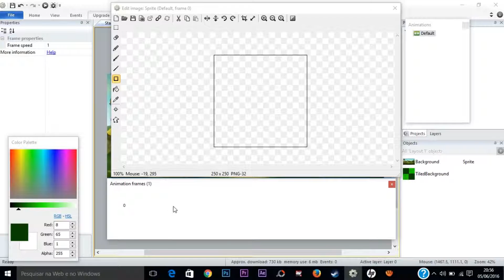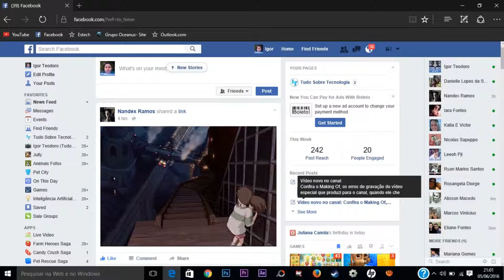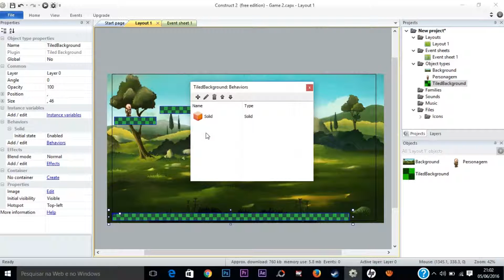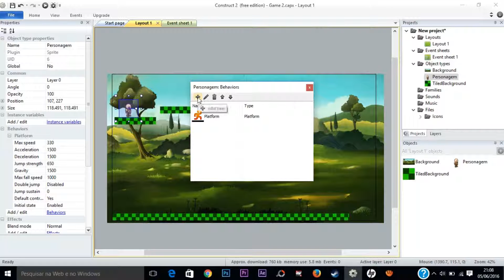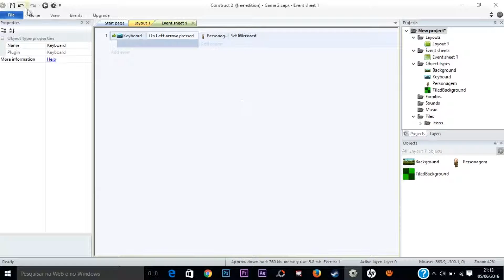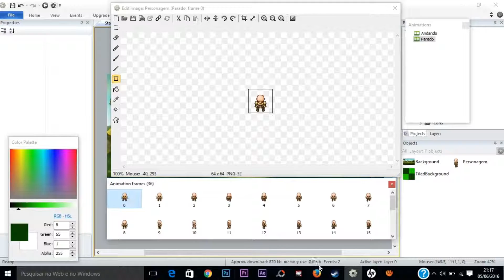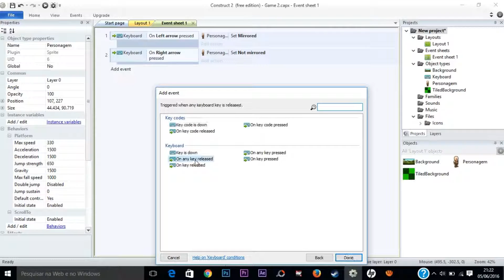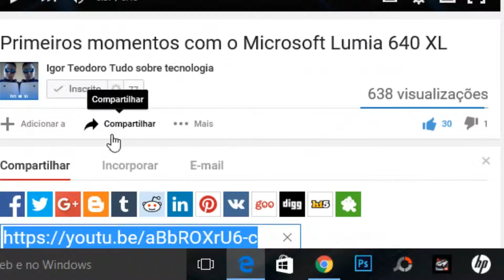Construct2-Animação+Alguns comportamentos-(Parte 2)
Aprenda hoje em nossa aula de Construct2 de criação de Games, como animar seu personagem, e colocar alguns comportamentos para ele, outros comportamentos, na aula a seguir, pois tenho o limite de 15 minutos no Youtube, então fica meio ruim, mas na próxima aula, explico como retirar o Bug paralisado, e mais comportamentos!
Obrigado!